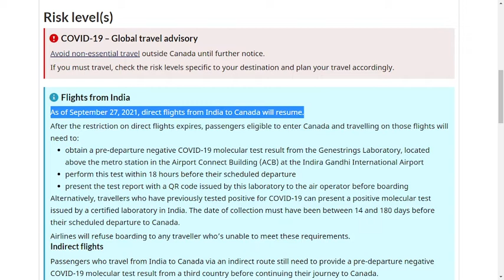27 September 2021 Canada Travel Update.Lifts Travel Ban & Resumes direct flight from India.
Canada Travel update from India.
India to canada travel ban Expires.

As of September 27, 2021, direct flights from India to Canada will resume.

After the restriction on direct flights expires, passengers eligible to enter Canada and travelling on those flights will need to:

obtain a pre-departure negative COVID-19 molecular test result from the Genestrings Laboratory, located above the metro station in the Airport Connect Building (ACB) at the Indira Gandhi International Airport
perform this test within 18 hours before their scheduled departure
present the test report with a QR code issued by this laboratory to the air operator before boarding
Alternatively, travellers who have previously tested positive for COVID-19 can present a positive molecular test issued by a certified laboratory in India. The date of collection must have been between 14 and 180 days before their scheduled departure to Canada.

Airlines will refuse boarding to any traveller who’s unable to meet these requirements.

Indirect flights
Passengers who travel from India to Canada via an indirect route still need to provide a pre-departure negative COVID-19 molecular test result from a third country before continuing their journey to Canada.

Keep in mind:

certain countries don’t allow entry or transit of passengers arriving from India or of passengers who have previously tested positive for COVID-19
COVID-19 testing for passengers in transit might not be available in all international airports or third countries
if you test positive during transit, you may face local quarantine regulations or be returned to your point of departure
Carefully consider your itinerary, transit options and entry requirements for third countries.

Useful links
Book an RT-PCR test at Delhi Airport - Indira Gandhi International Airport
COVID-19: Travel, testing, quarantine and borders

travel restrictions expires for canadians from India , Fly directly to Canada from India,travellers to canada, canada travel, quarantine canada, canada eta, ontario travel restrictions, travel ca, travel bans canada
canada immigration, express entry canada, ircc canada, canada pr, immigration refugees and citizenship canada, moving to canada, canada immigration express entry, quebec immigration, permanent resident canada